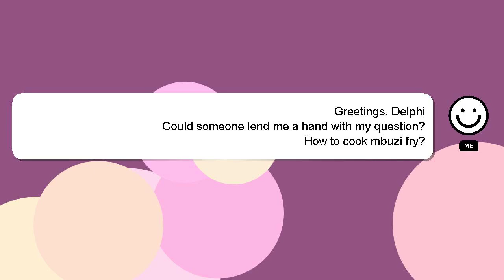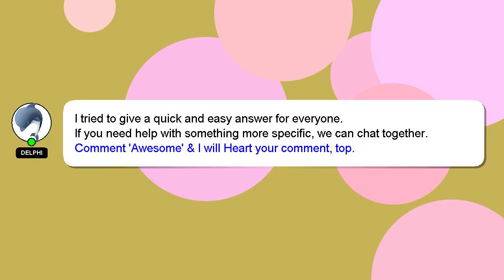How to cook mbuzi fry?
Here's a brief description of who I am, Greetings, my name is Delphi. Allow me to provide support in answering your questions. - How to cook mbuzi fry?

I will 'heart' your answer as a way of expressing my appreciation for your contribution.

*2 What we are experimenting :*